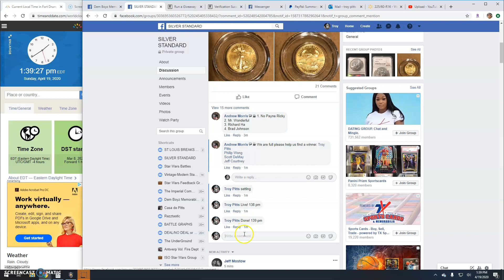Eagle by Andrew